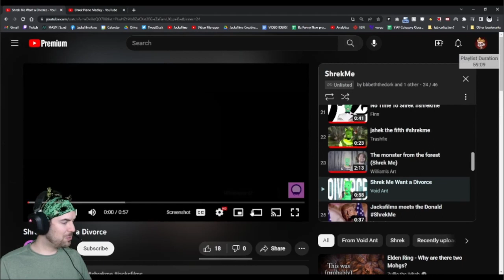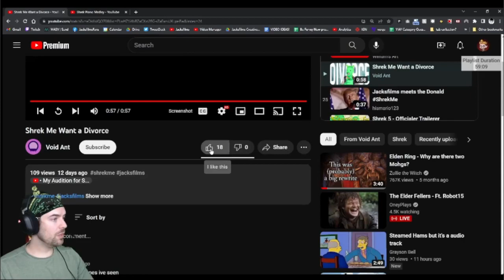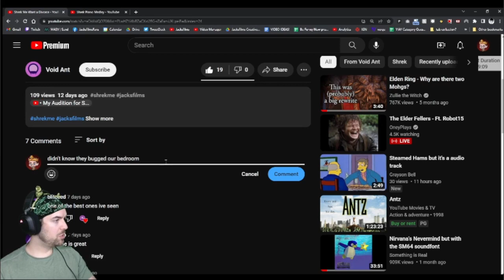Jacksfilms Reacted to My Shrek Me Video Submission (Full Clip Reactions)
Back in March, @jacksfilms held a shrekme edit challenge.

At the time, I kind of participated. Perhaps I got too little bit into the challenge and, against all odds, got included on his reaction streams with around 50 other very good, incredible creations.

Earlier today, I saw that Jacksfilms finally got around to uploading the abridged version of the stream.

So, I think it's finally appropriate to release the full clip of him reacting to my submission for archival purposes.

As a fan myself, this was an honor and got my parasocial meter up to the moon. Thanks.

The woman in the video is from a casting class video. It was viral a while back. And I mean a few years back. Eons.

 PS.

I also had a bunch of other submissions because I was in the mood for some practice editing.

Uploaded on 23 March 2023, but made public on 1 June 2023.